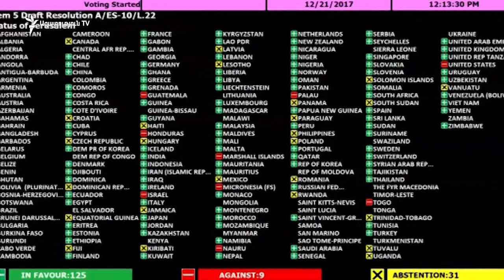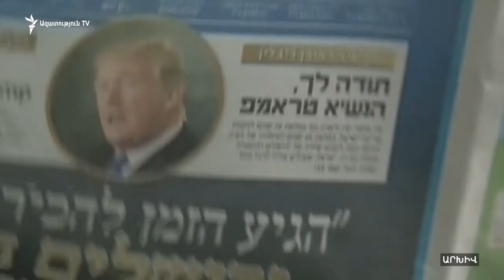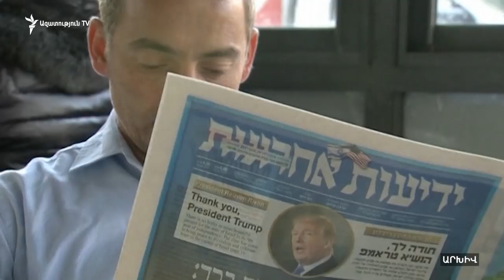ՄԱԿ-ում 128 երկիր դեմ արտահայտվեց Երուսաղեմը Իսրայելի մայրաքաղաք ճանաչելուն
ՄԱԿ-ի Գլխավոր ասամբլեայի արտահերթ նիստին 128 երկրներ, այդ թվում՝ Վաշինգտոնի ամենամերձավոր դաշնակիցները՝ Մեծ Բրիտանիան, Ֆրանսիան, դեմ արտահայտվեցին Երուսաղեմը Իսրայելի մայրաքաղաք ճանաչելուն՝ քվեարկելով համապատասխան բանաձևի օգտին: 35 երկիր ձեռնպահ քվեարկեց բանաձևին, դեմ քվեարկեց ընդամենը 9 երկիր՝ Գվատեմալան, Հոնդուրասը, Իսրայելը, Մարշալյան Կղզիների Հանրապետությունը, Միկրոնեզիան, Նաուրուն, Պալաուն և Տոգոն: